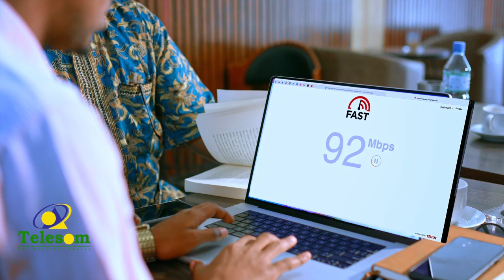Masuuliyiinta Xisbiga Waddani ayaa Jeelka Mandheera ku booqday 62-Dhalinyaro ah